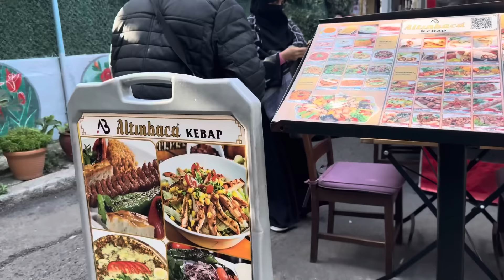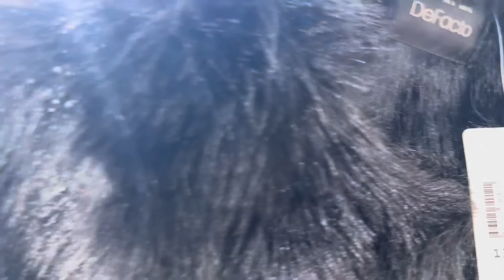Dr.Kontrolüm her şey yolunda/istanbulun güzel nostaljik sokakları ve güzel kızlar/iki günlük vlog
Merhabalar hepinizi yürekten selamlıyorum geldiniz canlar…🦋🦋
Allah razı olsun hepinizden❤️alışveriş temizlik bahceişleri akşamyemeği gezme günlük vlog işkembecorbası kurudolms bahce istanbul kombineestetik karıngerme dikkeştirme gözkapağı gıdı trendhomesalzburg tirol berge ev yapımımakarna#limonturşusu#kolgerme#bacakgerme#avrupamed#

BULA BİLİRSİNİZ..🦋